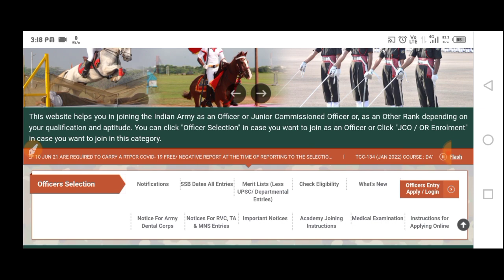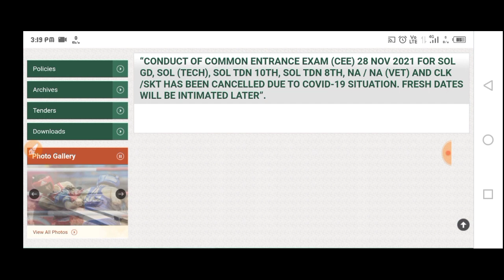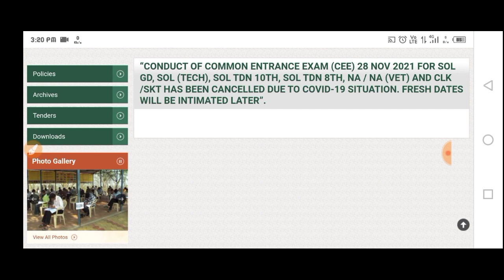बड़ी खबर|Himachal Army Bharti Big Update|HP Army Bharti 2021-22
Himachal Army Bharti

Himachal army bharti news

Himachal army bharti 2021

himachal army bharti 2021 Palampur

himachal army bharti 2021 shimla

himachal army bharti 2021 chamba

himachal army bharti 2021 mandi

himachal army bharti 2021 una

himachal pradesh army rally bharti

Army Bharti 2021 HP Palampur Date

HP Army Bharti 2021 date

Indian Army Bharti 2021 HP Mandi

Join Indian Army Rally Notification 2021